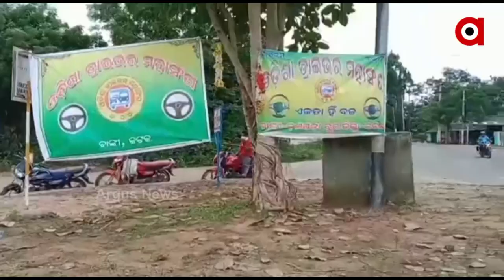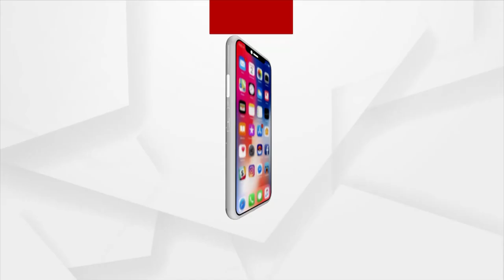ଓଡିଶା ଡ୍ରାଇଭର ମହାସଂଘ ତରଫରୁ ମାକ୍ସ ଶୁଖିଲା ଖାଦ୍ୟ ବଣ୍ଟନ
Odisha Driver Mahasangha arranges for distribution of food and mask in Cuttack.